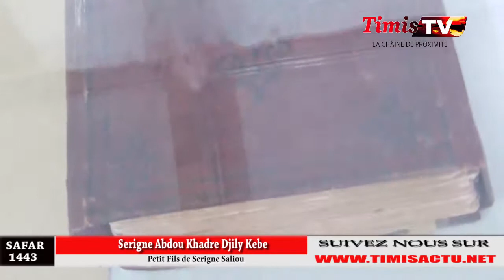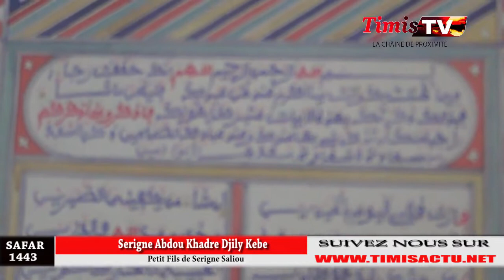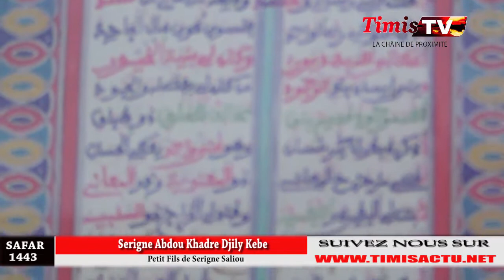Touba : Keuru Barkeelu gi (musée Cheikh Ahmadou Bamba) Kaddu yii lanou ci Djily Kebe Denkk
Rester connecté à l'actualité, abonnez-vous maintenant à notre chaîne Youtube TimisTv est Une Chaine D'Information Général Indépendant Édité par Groupe Timismédias Reconnu par L'État par Régie de Commerce & Ninéa Visitez notre medias de Proximite Edité par Groupe Timismédias.